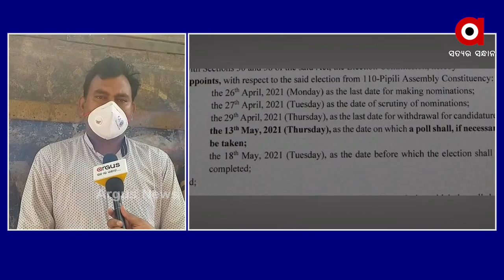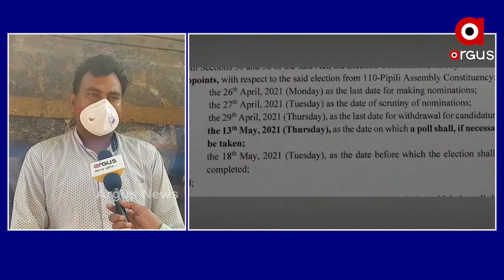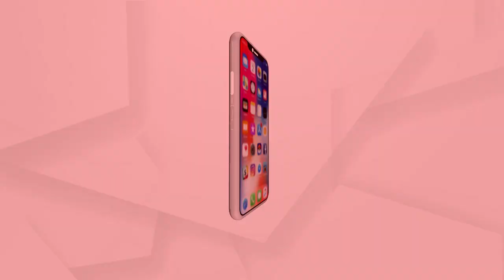ଅଜିତ ମଙ୍ଗରାଜଙ୍କ ପରିବାର ଭିତରୁ କିଏ ଜଣେ ପ୍ରାର୍ଥୀ ହେଲେ ଭଲ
ଅଜିତ ମଙ୍ଗରାଜଙ୍କ ବିୟୋଗରେ ପିପିଲି ବାସୀ ଦୁଃଖିତ,ତାଙ୍କ ପରିବାର ଭିତରୁ କିଏ ଜଣେ ପ୍ରାର୍ଥୀ ହେଲେ ସମସ୍ତଙ୍କ ପାଇଁ ଭଲ ହେବ ଏ ନାଇ କଣ ରଖିଲେ  ପିପିଲି ଏନସି ଅଞ୍ଚଳର କଂଗ୍ରେସ କର୍ମୀ ଶୁଣନ୍ତୁ